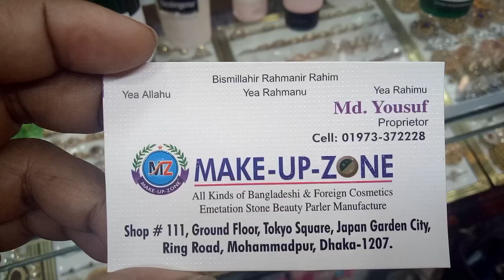জানুন বিভিন্ন ব্র্যান্ডের ফেসওয়াশ কালেকশন শপিং মল টোকিও স্কয়ার থেকে!!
শীতের জন্য বডি লোশন বিভিন্ন ব্যান্ডের কালেকশন এবং দাম (falak angel)

shop name: (ফাতেমা কসমেটিক্স)

address:shop no.110, ground floor,tokyo square,japan garden city,ring road,mohammadpur,dhaka-1207

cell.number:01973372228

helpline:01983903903